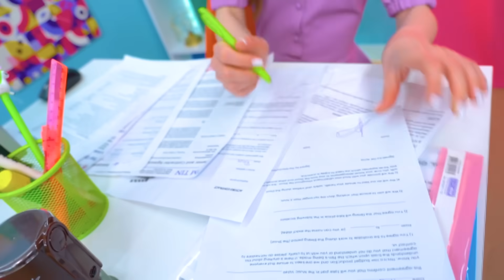عارضة أزياء من الولادة إلى الموت! لقد أصبحت عارضة أزياء مشهورة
منذ ولادتها حتى موتها، تحلم تينا بآخر صيحات الموضة، فهل ستتمكن من أن تصبح عارضة أزياء مشهورة؟ أحد العروض سيقرر مصيرها ويفتح لها الباب لمستقبلٍ رائع، لكن أختها الحسودة ستحاول بكل قوتها أن تدمر كل شيء! من كان يظن أن تينا ستدمر حياتها المهنية بيدها!

ليس بالأمر السهل أن تصبحي عارضة أزياءٍ مشهورة ، لكن الحفاظ على نجاحك منذ ولادتك وحتى موتك هو أمرٌ أكثر صعوبة! سنثبت اليوم أنه ليس فقط مظهرك الخارجي، ولكن أيضاً صفاتك الداخلية هي التي ستساعدك على تحقيق النجاح! لا تفوتوا فيديو عرض الأزياء الجديد على القناة!